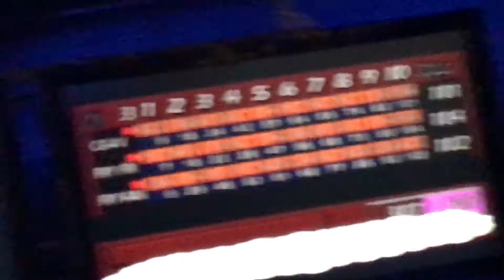Can't believe He did this!😱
This is the first vlog of many I hope you guys enjoy… Because I love doing it